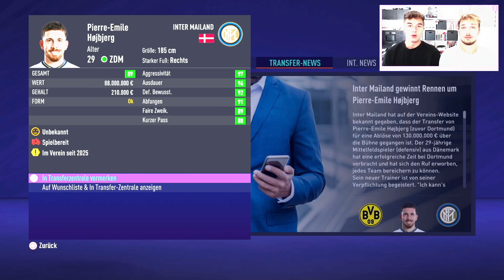FIFA 21: NEUE SAISON - 500 MILLIONEN TRANSFERBUDGET! 💰 | BVB Karriere #39